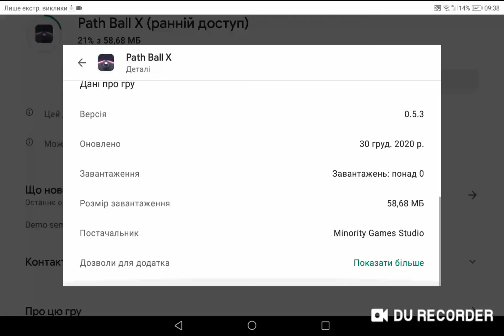1 січня 2021 р.